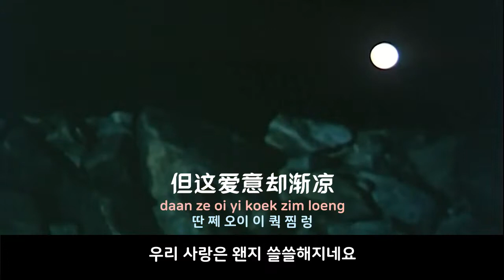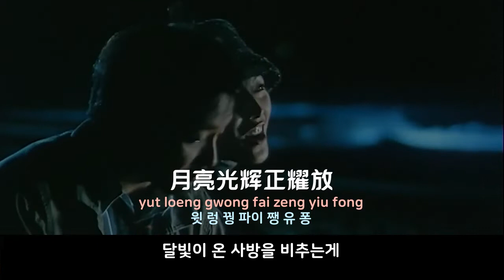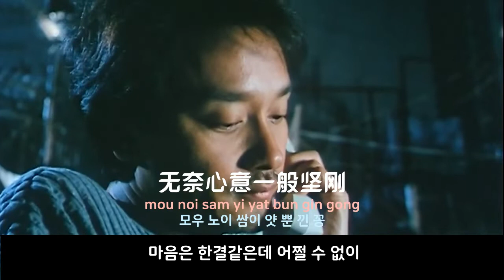[중국노래]한글가사/해석/자막/병음 장국영(张国荣)의 월정량(月正亮)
신청 : freedom님
발표 : 1989년 작곡 : Song Si Hyun 작사 : 정국강(郑国江)